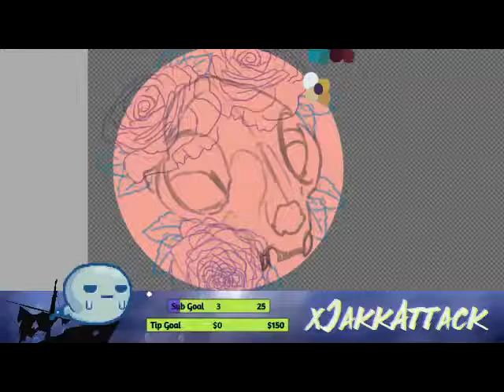Day 21 Bones and 27 Black Flowers Gloomtober Time Lapse